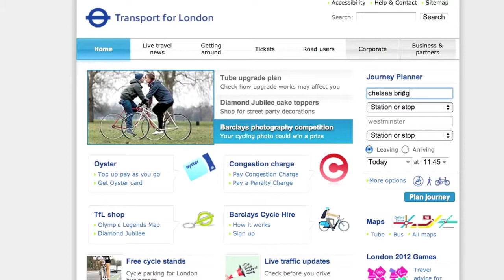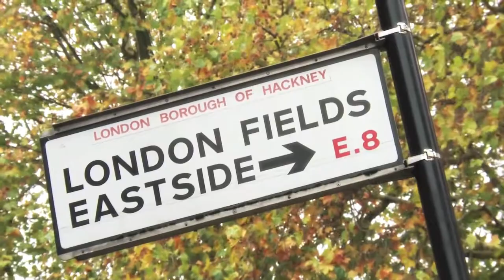UAL Safety Film - Accommodation Services